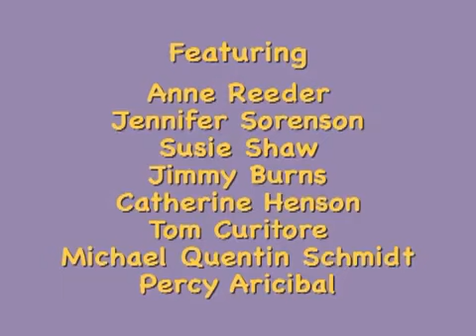Show Us Your Boobs Iliza Shlesinger Stand Up | Comedy Time